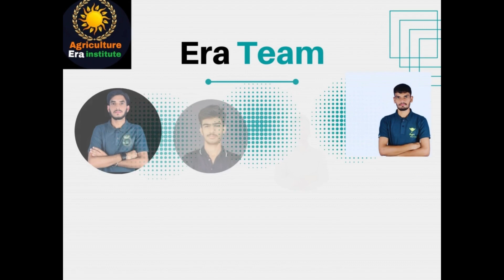Agriculture Era institute